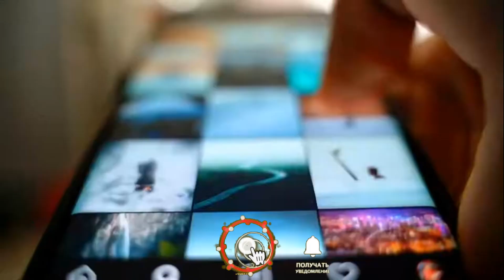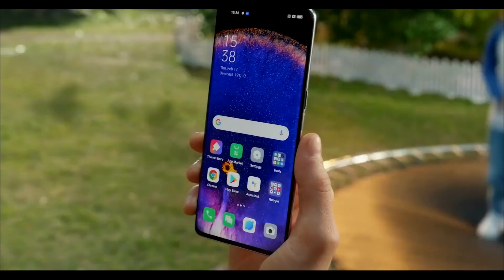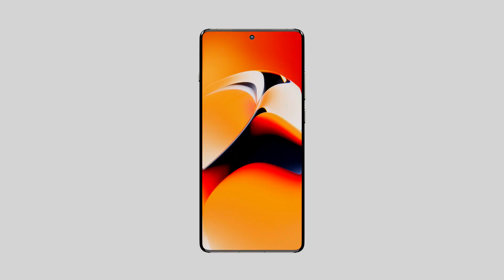OnePlus Ace 5 Pro - Первое знакомство с будущим Топовым флагманом из поднебесной 🔥😱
OnePlus ломает традиции: Ace 5 Pro выходит раньше срока. Новинка получит топовую платформу Snapdragon 8 Gen 4, высококлассный экран, лучшее охлаждение на рынке и огромный аккумулятор на 6200 мАч...